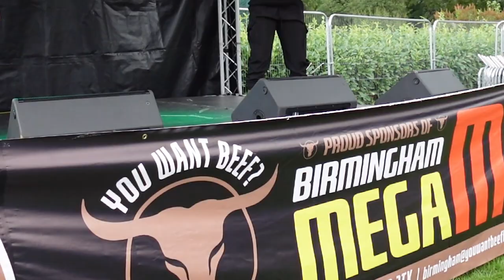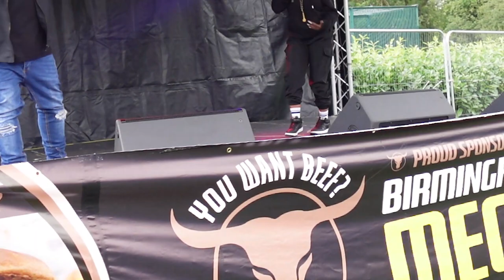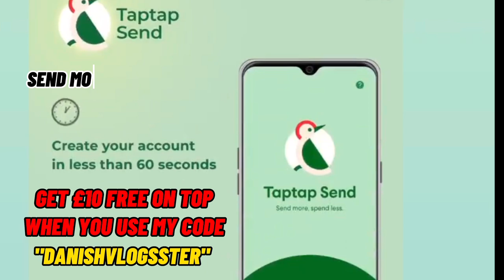Mega Mela 2023 At Wardend Park In Birmingham | Hassanasadi Official And Genny Great Performance